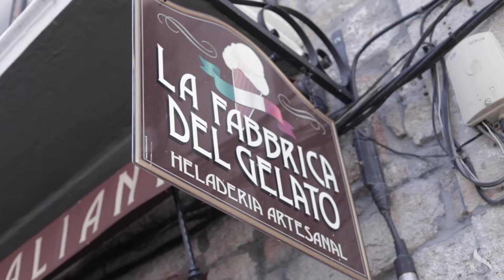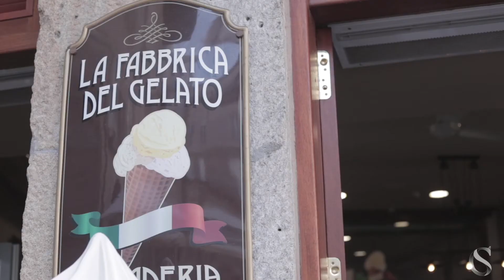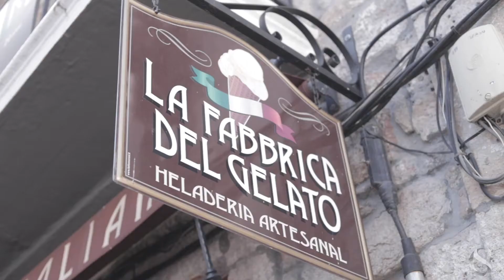LA FABBRICA DEL GELATO (EntreSuelo Ep. 2)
Reportaje a La Fabbrica del gelato, Vigo.
Heladería artesana italiana con opciones veganas.

Productora: CSL ESTUDIOS
Reportera: Sheila Broullón
Cámara y edición: Brandon Pacheco